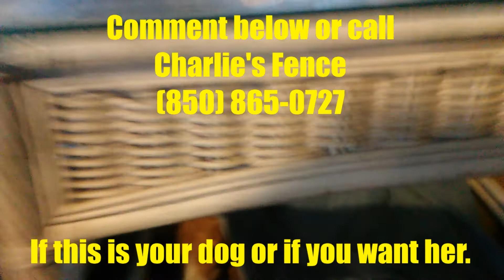A dog found my folks!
My folks went to town earlier and they saw this dog on the side of the road. Mom made a FB post for it and when they got home a few hours later the dog was on their porch! That was a long walk!